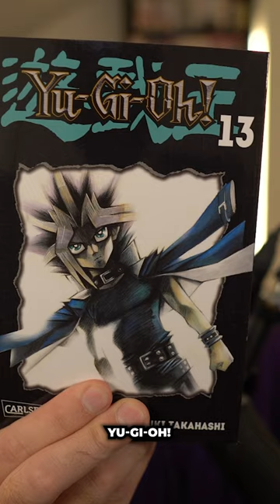Manga Unboxing Carlsen & Hayabusa November 23